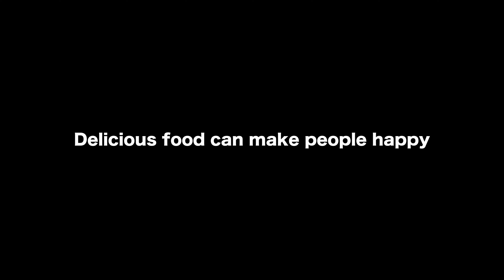ロクデナシ「ただ声一つ」MV 浜松グルメで笑顔になろうver.【ノンスタ井上×野々山ひなた(Hinata)】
静岡県浜松市×NON STYLE井上３６５のコラボ企画第２弾！
今回は大人気曲ロクデナシさんの「ただ声一つ」にのせたミュージックビデオを制作

【ストーリー】
浜松グルメを堪能するテレビ番組のロケで、リポーターを務める井上と野々山ひなた(Hinata)
だがひなたはこの直前、初恋が実らず失恋したばかりだった
悲しさ、切なさを隠しながらロケに挑むひなただが
どうやら井上はその様子に気づいたようで、全力で輝く10代の姿を優しく見守る
そんな中、浜松の美味しいグルメの力で少しずつ表情に変化が現れるひなたは・・・

浜松にはたくさんの絶品グルメがあります！
そんな浜松の誇る「食」の力で人生が豊かになる少女の姿を描きました

今回ご協力頂いたお店はこちら！URLからお店の情報へ！

■SWEETS BANK(スイーツバンク)
「フレンチトースト　ざくざくクランブルといちごみるく」

■ぬのはし「遠州焼き」

■ナカタジマート「浜松市産うなぎいもを使用した芋ソフト」

次回作も制作中です！是非お楽しみに！！！

【Hinata channel】
今回、恋する少女を全力で演じきってくれたひなたちゃんのYouTubeチャンネルです！